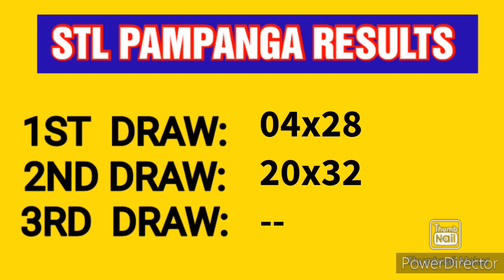STL PAMPANGA RESULT TODAY 2ND DRAW JANUARY 14, 2023 4PM RESULT